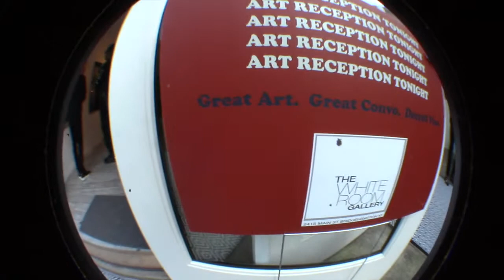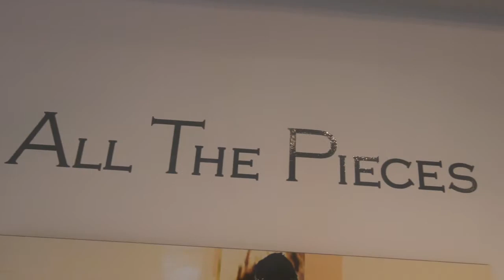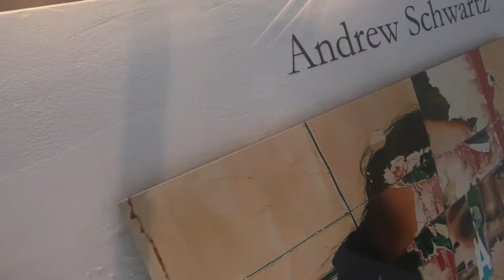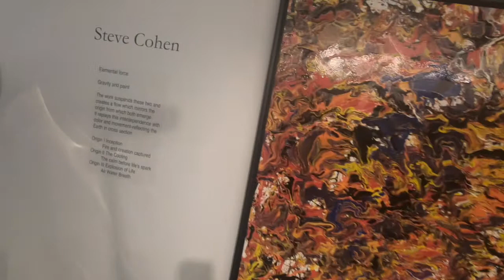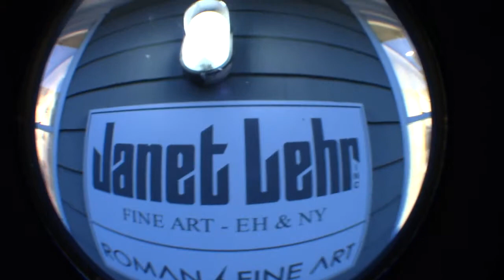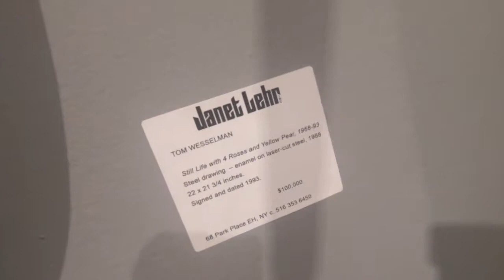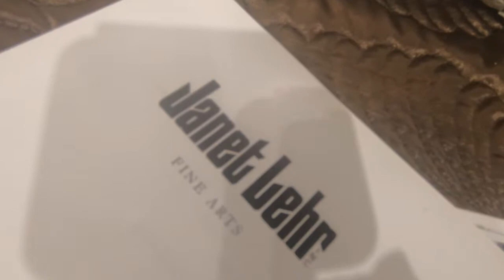Hamptons EVENTS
DAVID NADAL PRESENTS  Art in the hamptons at the white rm Gallery
and THE Janet Lehr Gallery